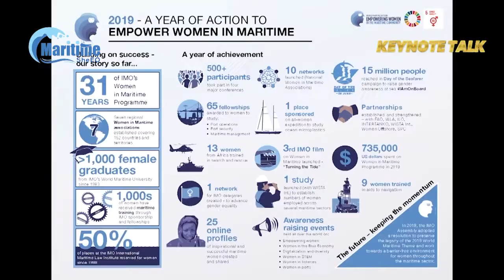Maritime SheEO Conference 2020 Opening Remarks & Keynote Talks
Opening Remarks by Ms. Sanjam Sahi Gupta, Founder Maritime SheEO, India 00:00

Keynote speakers: The Business case for Diversity: a global perspective
Mr. Mansukh Mandaviya,Minister of Ports, Shipping and Waterways Government of India   02:41
Ms. Ine Eriksen Soreide, Minister of Foreign Affairs, Norway    08:44
Mr. Kitack Lim, Secretary General , IMO   11:45